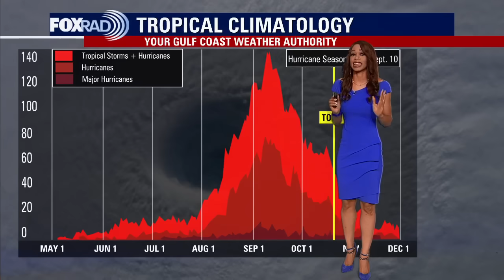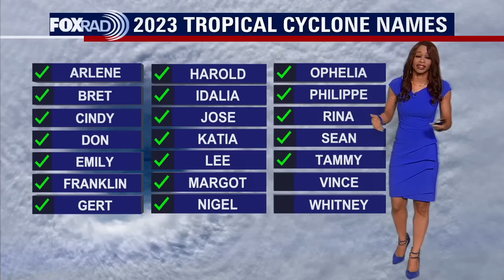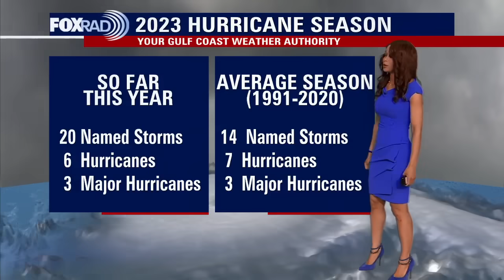Tropical Weather Forecast - 10-18-2023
We are rolling closer to the end of hurricane season but the tropics remain active. In the Atlantic,  Invest 94-L has become Tropical Storm Tammy in the central Atlantic. Tropical Storm Warnings are now out for Barbados, Martinique & Guadeloupe. These Caribbean Islands could get 3-6"+ of rain and tropical storm force winds by Friday and Saturday.  After that, Tammy is expected to turn north which would keep it out of the Gulf of Mexico and away from SE Texas.  In the Eastern Pacific, Norma has become a hurricane west of Mexico and could send some moisture towards SE TX early next week.  Norma will be near the Baja Peninsula by this weekend. There's also a high chance for a Tropical wave to develop south of S. Mexico over the next week.